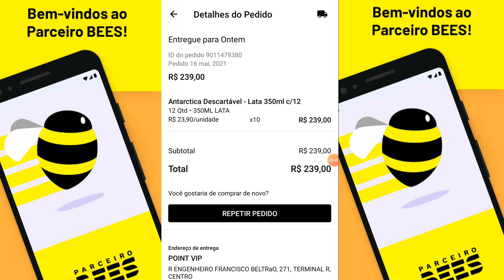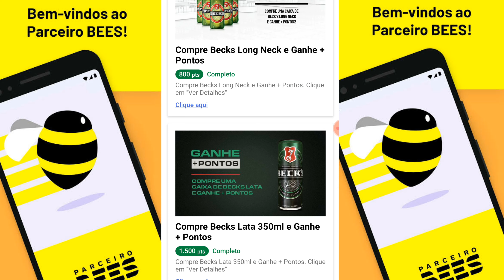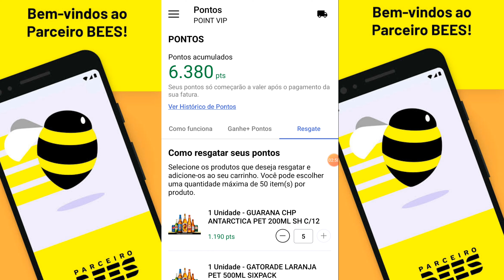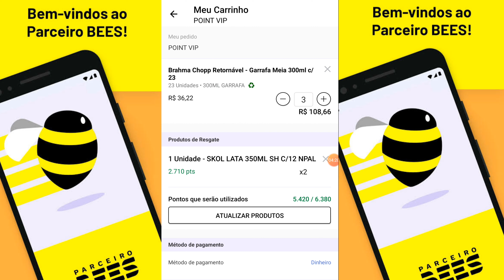Como funciona os pontos do Aplicativo da AmBev? (Parceiro Bees). | Dicas para iniciantes.